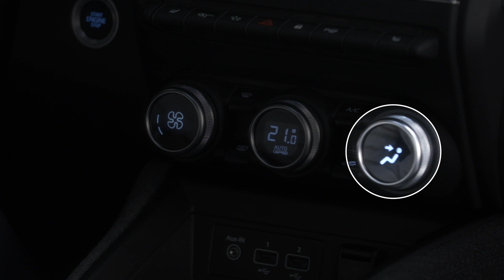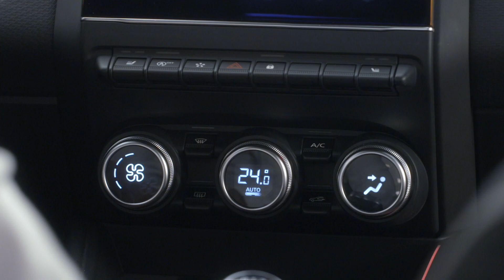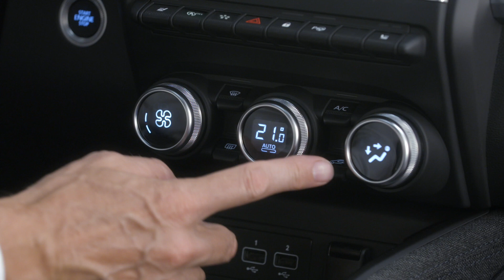AUTOMATA KLÍMABERENDEZÉS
RENAULT ARKANA (HUN)